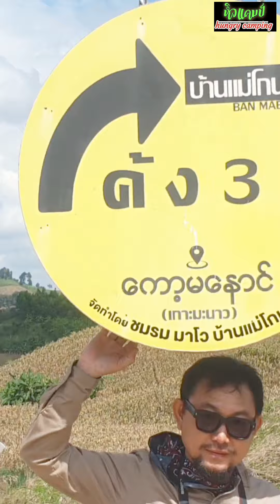ทริป อท.ขุนพะวอ-โค้ง33แม่โกนเกน /ตาก 13-15 November-2023